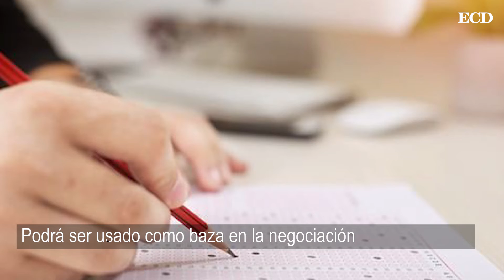El Gobierno congela las oposiciones a Justicia hasta que no haya Presupuestos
Fue el anuncio de la mayor oferta de empleo por parte del Ministerio de Justicia de los últimos 20 años.